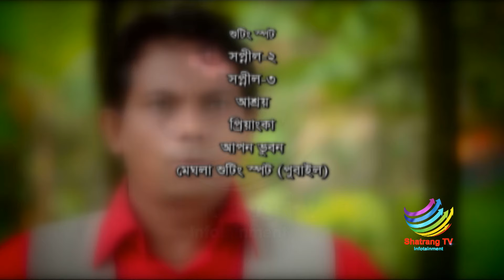রূপালী প্রান্তর || Rupali Prantor || Bangla Natok || Episode-137 || Bangla New Natok 2024